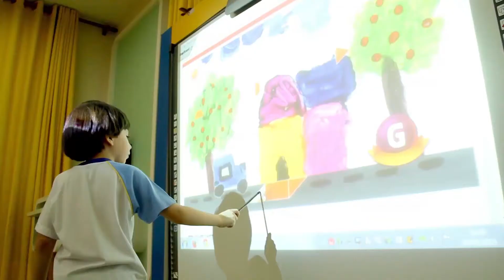Educação Infantil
Venha conosco em um rápido passeio por alguns dos vários ambientes de que dispomos para a Educação Infantil em nosso Colégio.

São parques recreativos, piscinas cobertas e aquecidas, Ginásio Olímpico adequado às aulas de Ginástica Lúdica, além de um monorail (trenzinho) elevado com 3 vagões que percorre um trajeto de 180 metros com os alunos, com toda infraestrutura e segurança necessárias, sempre acompanhados por educadores e monitores.

E, associadas ao Material Didático inovador e multidisciplinar do Sistema de Ensino CNEC, nossas salas interativas, com lousas digitais e laboratórios com um computador por aluno, estimulam o constante desenvolvimento de nossos alunos.

Compromisso com a Vida. Essa é a nossa missão.